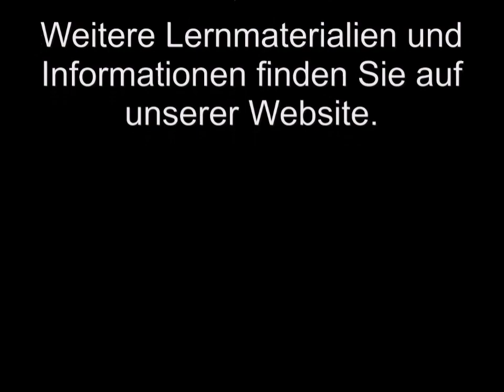Trage den Ball nach links und rechts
Diese Übung betont das Öffnen und Schließen und reguliert damit den Energiefluss im Körper.